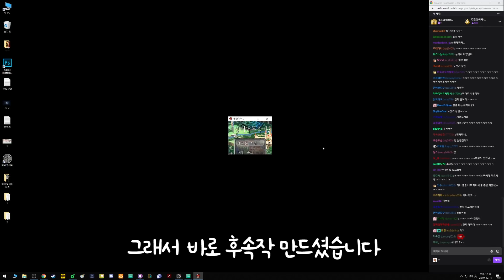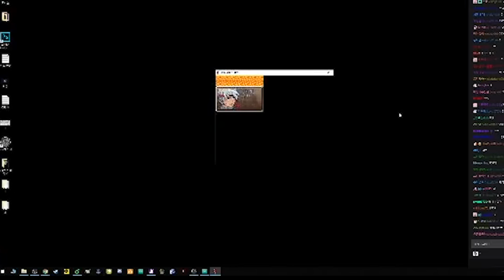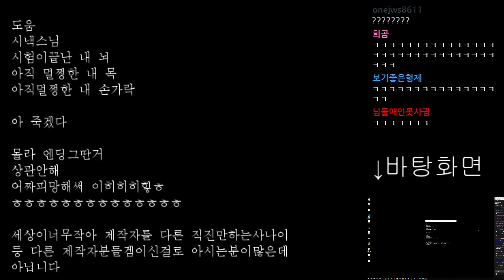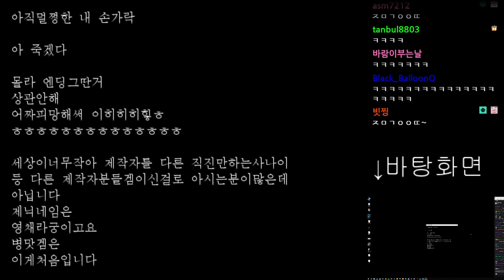세상이 너무 작아 2 (진화하는 게임ㅋㅋㅋㅋㅋ)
편집 : Cobung 님

썸네일 : 머독